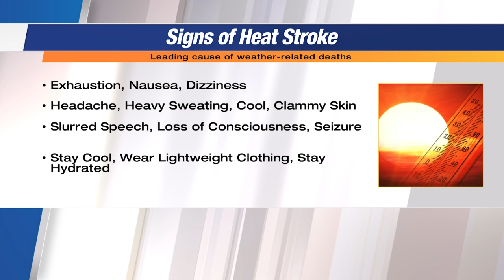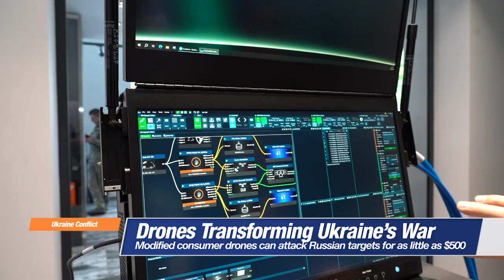Anchoring with Newnet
A Random Anchor Read from Newsnet